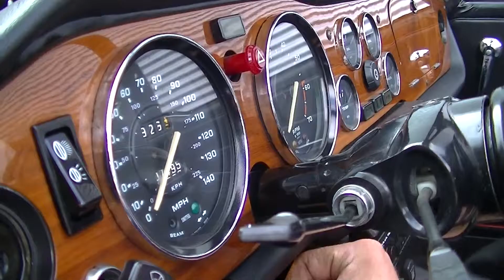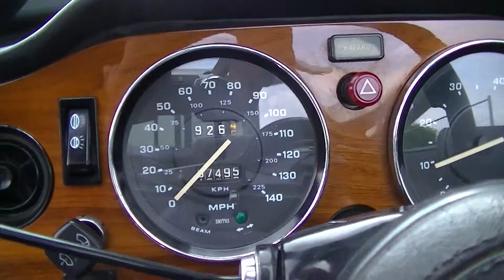Triumph TR6 1975 overdrive chrome wirewheels very good condition VIDEO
Triumph TR6 1975 overdrive chrome wirewheels very good condition

4 hrs voiture de Paris, 2 hrs voiture de Lille.